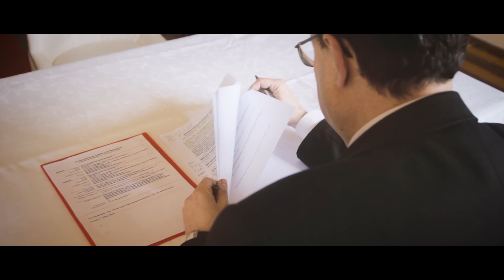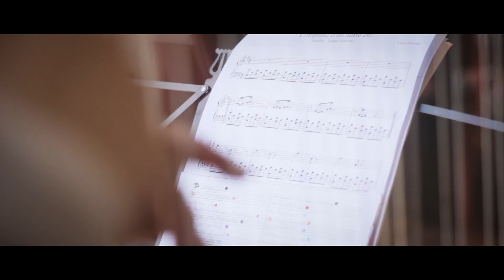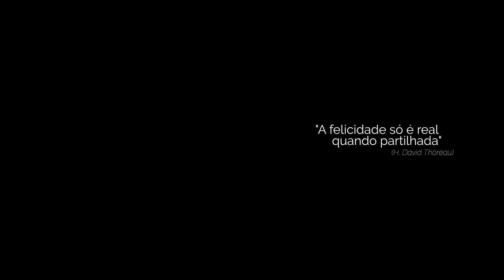Casamento Catarina&Bruno FINAL